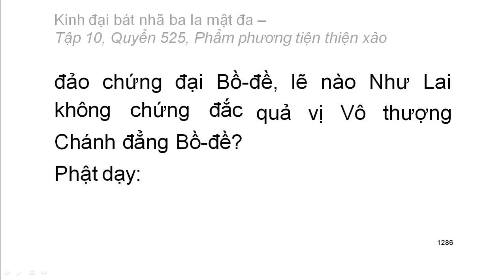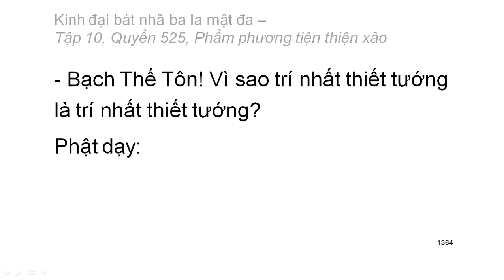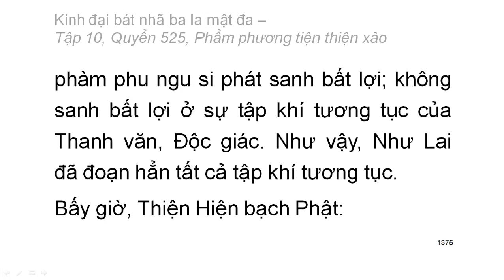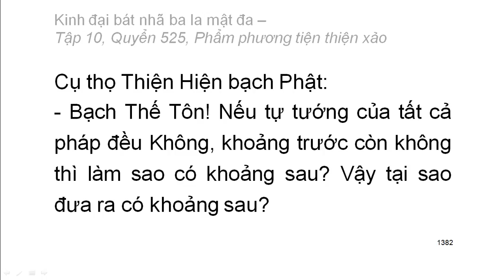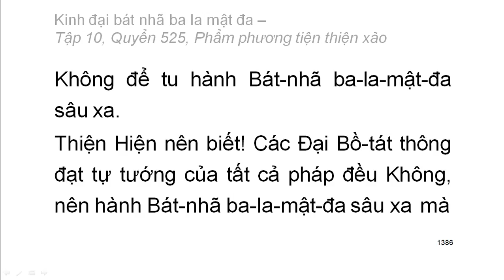Quyển .../600: Kinh đại bát nhã ba la mật đa (tiếp)